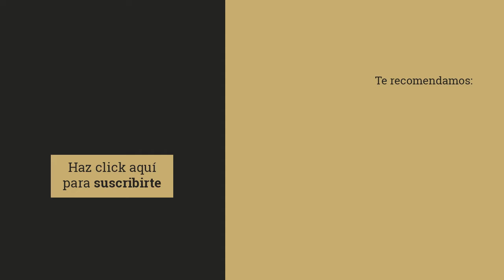Anatomía de un emprendedor - La Neurona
Anatomía de un emprendedor
¿Quién dijo que la vida de un emprendedor es fácil? Este perfil inquieto y con ganas de invertir en proyectos innovadores ha proliferado mucho en nuestra sociedad, sobre todo gracias a la digitalización.
Los emprendedores han llegado para quedarse, el boom de las start up ha golpeado la economía con nuevos modelos de negocio. Bien es sabido que “ser emprendedor” no es motivo de éxito, muchos de ellos fracasan en sus proyectos. Pero lo que diferencia a un emprendedor del resto de seres humanos es que siempre vuelve a la carga con un nuevo negocio entre las manos.